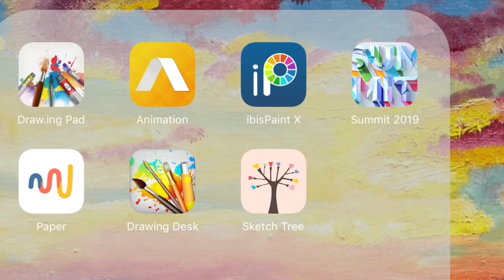Felt like doing photoshop today, here's a tracing video😍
Using a Fugget About It screenshot to edit it into custom fanart! Here is Jacob Billett (again) with his wife @Billett TV

iMovie